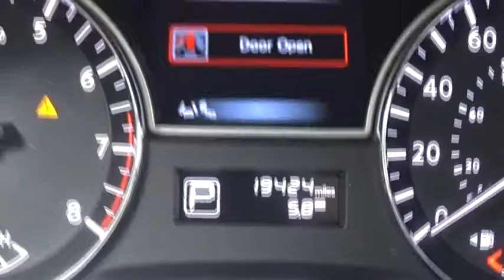2015 Nissan Altima Countryside, Chicago, La Grange, Westmont, Oak Lawn, IL D8297A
2015 Nissan Altima
2015 Nissan Altima 3.5 SL - Stock#: D8297A - VIN#: 1N4BL3APXFC159201

Continental Nissan
5750 S La Grange Rd

KBB.com 10 Best Sedans Under $25,000. Only 19,418 Miles! Boasts 32 Highway MPG and 22 City MPG! This Nissan Altima boasts a Regular Unleaded V-6 3.5 L/213 engine powering this Variable transmission. Window Grid Diversity Antenna, Wheels: 18 x 7.5 Aluminum, Valet Function.* This Nissan Altima Features the Following Options *Trunk Rear Cargo Access, Trip Computer, Transmission: Xtronic CVT (Continuously Variable) -inc: column mounted paddle shifters w/manual shift mode, Tires: P235/45VR18 AS, Tire Specific Low Tire Pressure Warning, Systems Monitor, Strut Front Suspension w/Coil Springs, Steel Spare Wheel, Speed Sensitive Variable Intermittent Wipers, Side Impact Beams.* The Votes are Counted *KBB.com 10 Best Sedans Under $25,000, KBB.com 10 Best UberX Candidates.* Stop By Today *Stop by Continental Nissan located at 5750 S. Lagrange Road, Countryside, IL 60525 for a quick visit and a hassle-free deal!